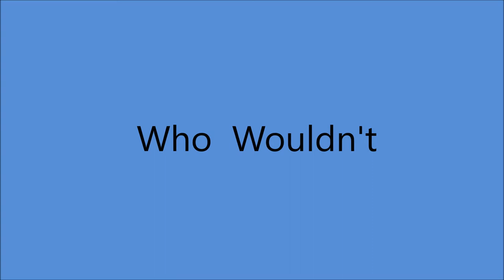Aileen Stanley and Billy Murray - Who Wouldn't [1926].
[Written by  Walter Donaldson - Gus Kahn].
Recorded  19 June 1926 by   Irving Kaufman

Aileen Stanley [vcl refrain/vcl solo]
Billy Murray [vcl leader/vcl refrain]
  Frank Banta [piano], Edward T. King [celeste]

BILLY MURRAY
1st Recorded  1897 on Cylinder with Matt Keefe [tenor and yodeller]